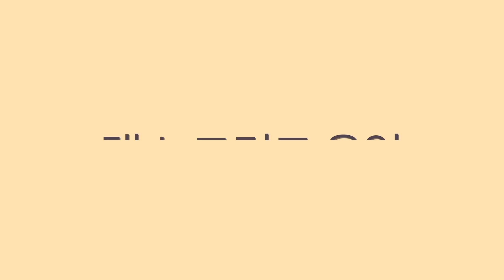곧 시작되는 스우파2의 마지막 팀들! 마네퀸, 츠바킬, 울플러를 만나봅니다⎪스트릿 우먼 파이터 2⎪MANNEQUEEN TSUBAKILL Wolf'Lo⎪프리뷰⎪안무분석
상대적으로 영상 길이가 너무 짧다보니
영상들이 전반적으로 짧은 감이 있습니다

아쉬운 부분들 역시 존재하구요

[스우파2 시리즈]